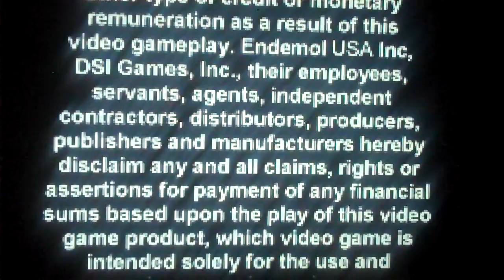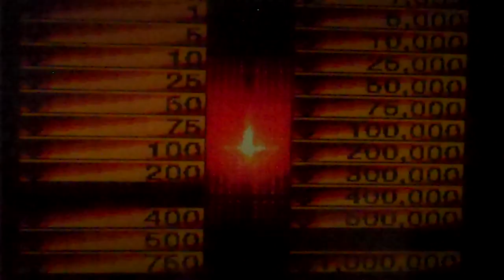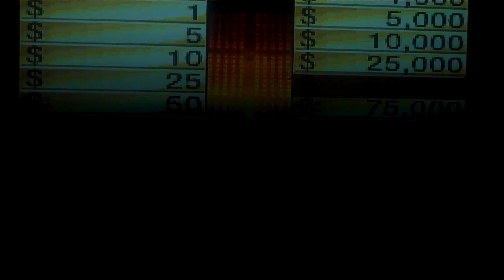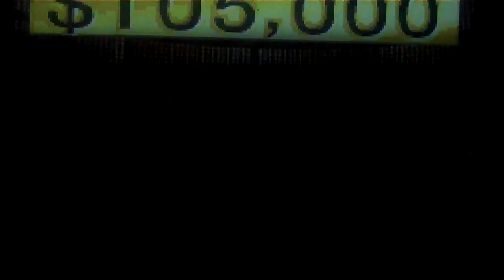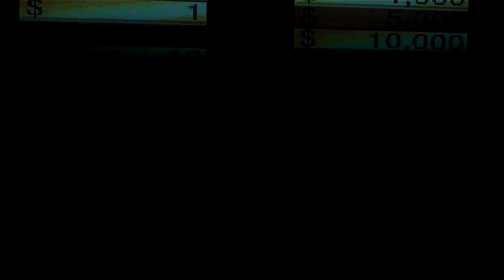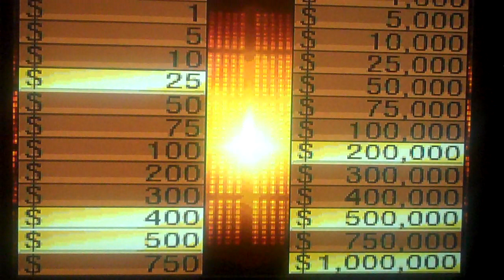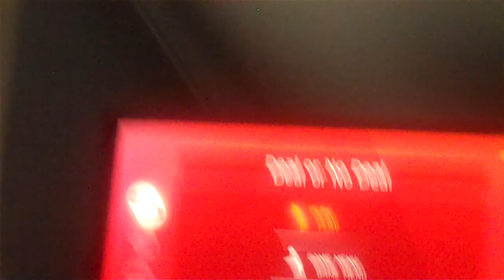Deal Or No Deal GBA Game 1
This is game 1 of Deal Or No Deal for the Game Boy Advance. Things are in the right direction. Is it going to be the first game million dollar win? Watch to find out and I hope you like the game and I will see you in my next video soon. :)